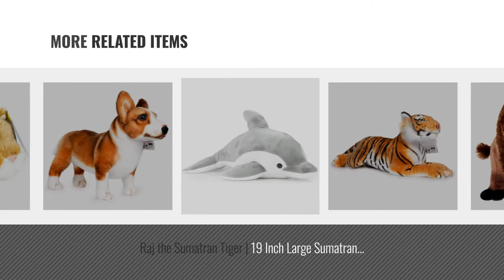Top 10 Bleach Plushie [2018]: Bleach: Ichigo in Shinigami Yukata Plush (Banpresto)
- New! 2019 Black Friday / Cyber Monday Plush Puppets Deals and Updates.

Black Friday / Cyber Monday Bleach: Ichigo in Shinigami Yukata Plush (Banpresto) by Unknown

Black Friday / Cyber Monday Olivia the Tortoise | 20 Inch Big Sea Turtle Stuffed Animal Plush | By Tiger Tale Toys by VIAHART

Black Friday / Cyber Monday Jehlani the Giraffe | 18 Inch Stuffed Animal Plush | By Tiger Tale Toys by VIAHART

Black Friday / Cyber Monday Perry the Peregrine Falcon | 10 Inch Hawk Stuffed Animal Plush Bird | By Tiger Tale Toys by VIAHART

Black Friday / Cyber Monday Owen the Baby Orca | 8.5 Inch Killer Whale Stuffed Animal Plush Blackfish | By Tiger Tale by VIAHART

Black Friday / Cyber Monday Billy the Bison | 11 Inch Buffalo Stuffed Animal Plush | By Tiger Tale Toys by VIAHART

Black Friday / Cyber Monday Raj the Sumatran Tiger | 19 Inch Large Sumatran Tiger Stuffed Animal Plush Cat | By Tiger by VIAHART